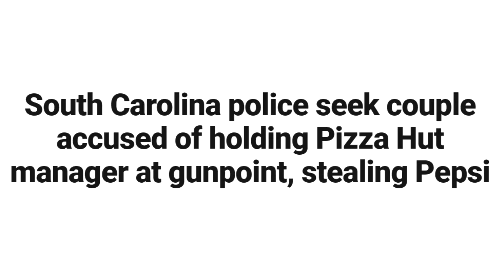Pizza Hut Robbed for a Pepsi Owed! #73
Pizza Hut Robbed for a Pepsi Owed?!? Come On!
All I wanted was a Pepsi just one Pepsi!

Ridiculous news stories keep pouring in, so we're going to keep you up to date on the weirdest, weird world news stories we find and tell you what we think!

Please leave a comment so we can get your thoughts and ideas about the stories or anything you want!  We love them!

We have recently started this "Weird World News" stories because it makes us laugh and come on, how can you not get a kick out of these news articles we find ;)

J.T. Cross and Jeffrey Eyed